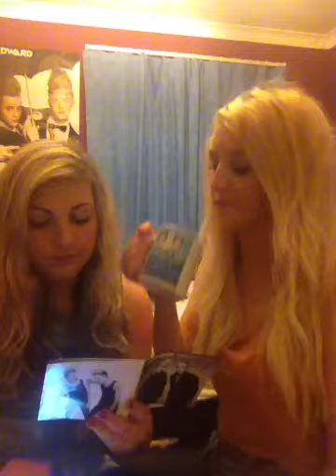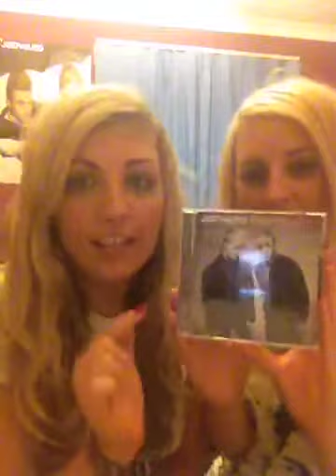Jedward Miss America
Jenwardx and jedonnaxx are John and Edwards miss Scotlands haha only kidding no h8 plzzzz hehehe x